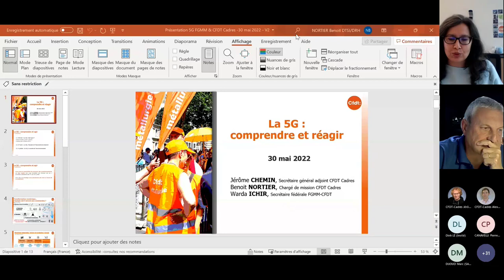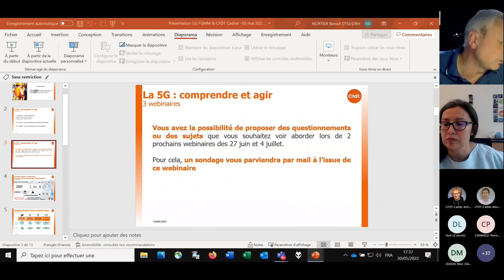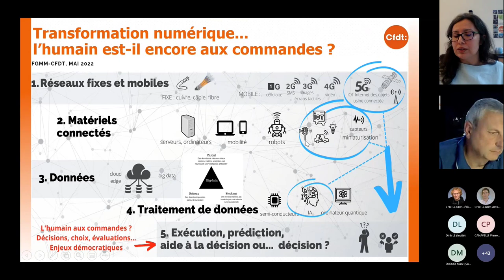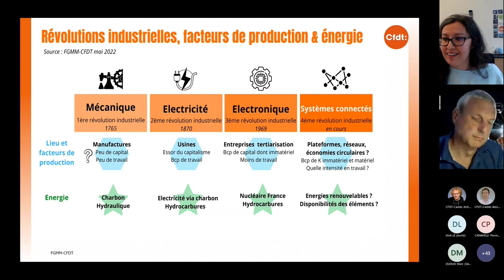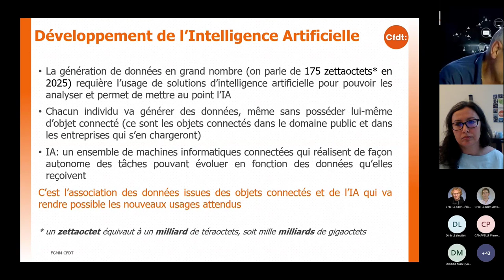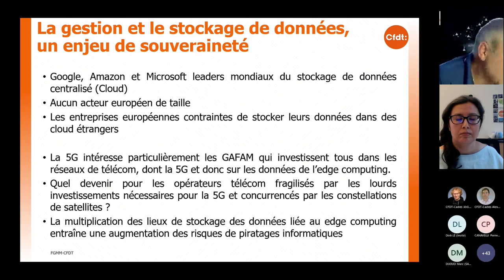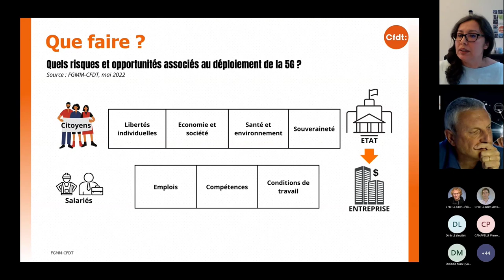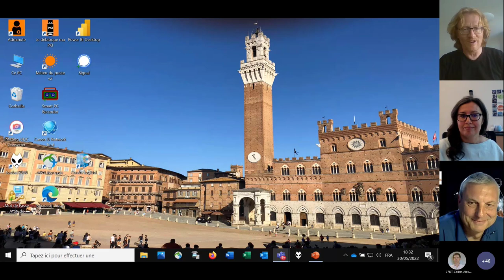La 5G, c'est quoi ? (Webinaire CFDT Cadres)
Webinaire CFDT Cadres du 30 mai 2022
► La 5G, c'est quoi ? [Webinaire 1/3 "La 5G : Comprendre et réagir"]

« LA 5G : COMPRENDRE ET RÉAGIR » : Webinaire n°1
Trois webinaires pour comprendre la 5G et ses enjeux pour notre société. Nous parlerons réseau, terminaux, usages, économie, santé, environnement, démocratie...

Avec Warda ICHIR, secrétaire fédérale en charge de la digitalisation, de la RSE au pôle économique de la Fédération générale des mines et métallurgie CFDT, Benoît NORTIER, chargé de mission CFDT Cadres et Jérôme CHEMIN, secrétaire général adjoint CFDT Cadres.

00:00:11 Introduction par Jérôme CHEMIN
00:02:33 Présentation des intervenants et du cycle de webinaires
00:06:40 Transformation numérique : l'Humain est-il encore aux commandes ? (par Warda ICHIR)
00:17:50 Révolutions industrielles, facteurs de production et énergie (W.ICHIR)
00:26:40 Les réseaux 5G terrestres avec deux types d'antennes (par Benoît NORTIER)
00:29:40 Un réseau 5G satellitaire mondial (B.NORTIER)
00:34:45 Le développement de l'IA (B.NORTIER)
00:40:47 La gestion et le stockage de données, un enjeu de souverraineté (B.NORTIER)
00:44:02 Risques et opportunités associés au déploiement de la 5G
00:47:44 [Question des participants]
01:00:07 Conclusion